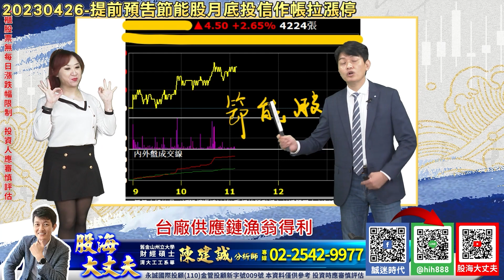20230426-回顧-提前預告節能股月底投信作帳拉漲停